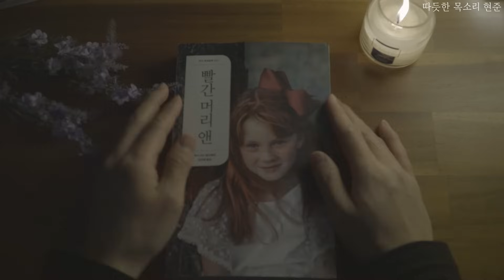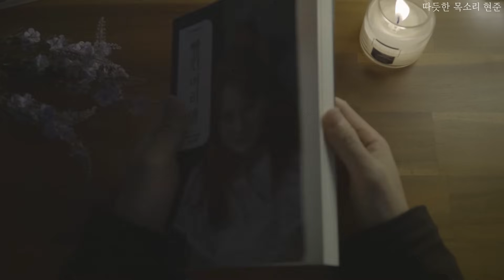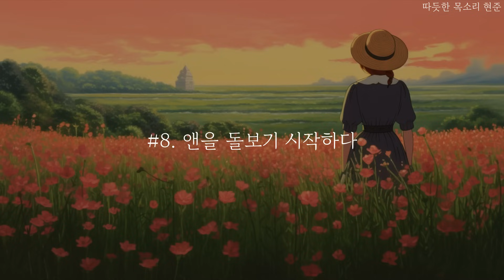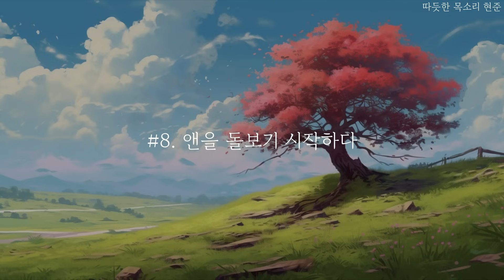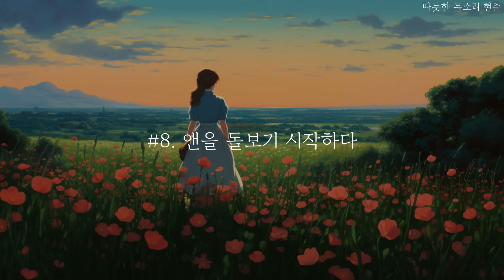빨간 머리 앤 part.2ㅣ루시 모드 몽고메리ㅣ책 읽어주는 남자ㅣ잠잘 때 듣는ㅣ오디오북 ASMR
살짝 감기 기운이 있네요!
날씨가 따뜻해졌는데, 왜 이러지요?ㅋㅋ

다들 감기 조심하시고 내일 비온대요!
우산 잘 챙기시기를! 안녕!

0:00 오프닝 멘트
1:24 제5장 앤의 지난 나날들
21:01 제6장 마릴라, 마음먹다
38:46 제7장 앤의 기도
49:34 제8장 앤을 돌보기 시작하다

제목: 빨간 머리 앤
저자: 루시 모드 몽고메리
출판사: 더디

* 본 서적은 출판사의 허락을 득하고 낭독하였음을 알려드립니다.

빨간 머리 앤ㅣ루시 모드 몽고메리ㅣ책 읽어주는 남자ㅣ잠잘 때 듣는ㅣ오디오북 ASMR